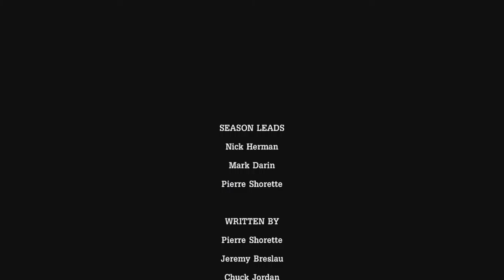An Impossible Decision - Tales From the Borderlands EPISODE 2 Part 6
What is Tales From the Borderlands?

Your choices matter, changing the story around you, and making the tale yours.